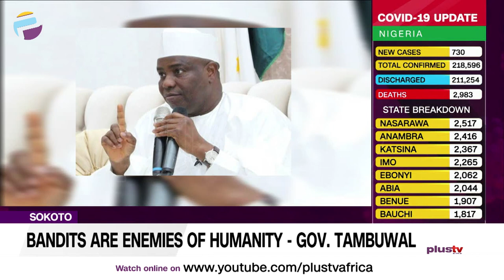Bandits Are Enemies Of Humanity - Gov. Tambuwal | NEWS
Gov. Aminu Tambuwal of Sokoto State, has described bandits terrorising people in parts of the country as enemies of humanity who should be treated as such.